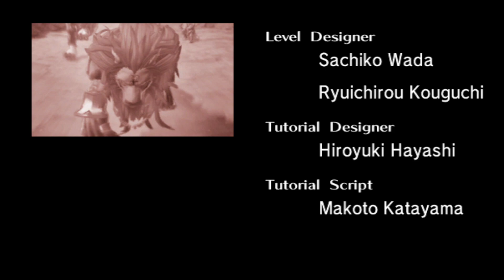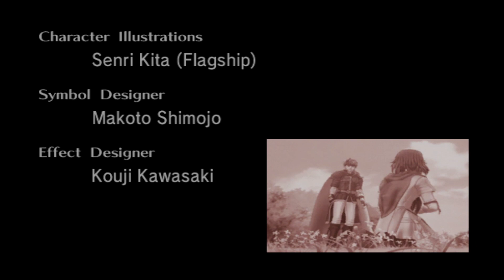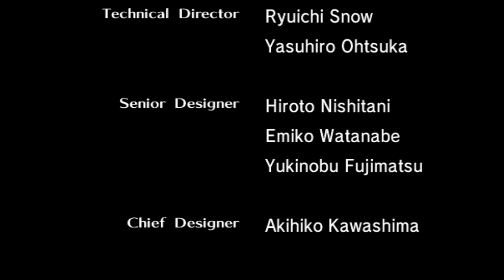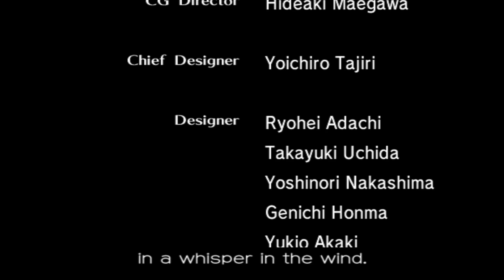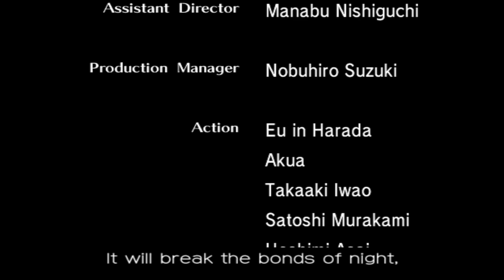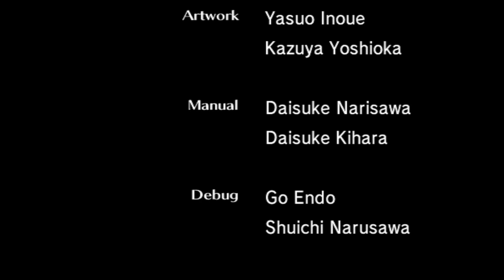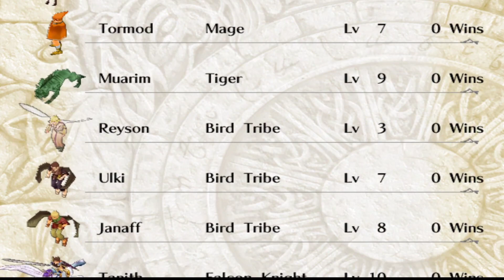Fire Emblem: Path of Radiance Part 25 Final: King Daein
We storm Melior as our long awaited confrontation with the mad king finally comes to a head!